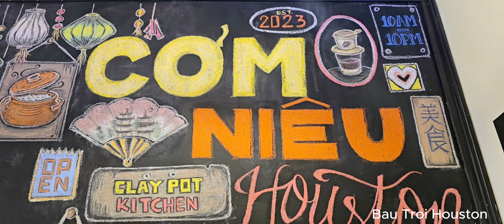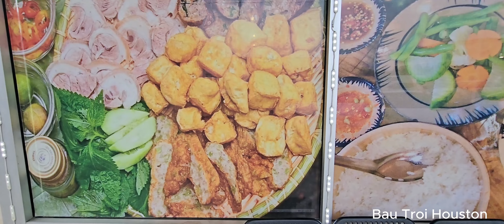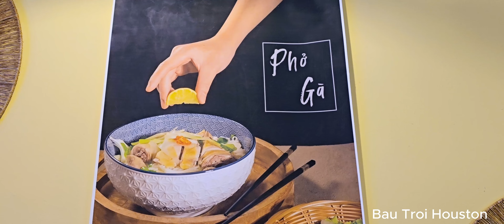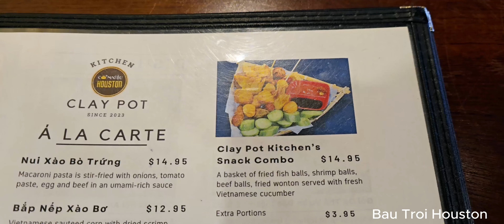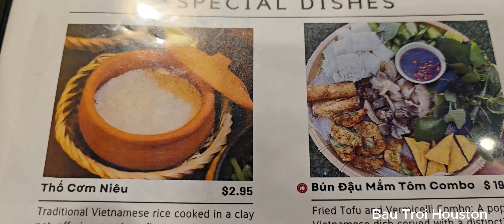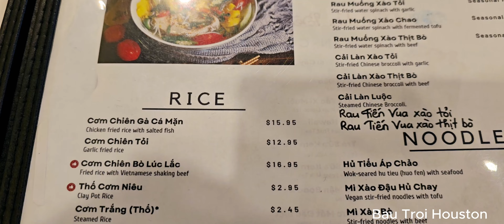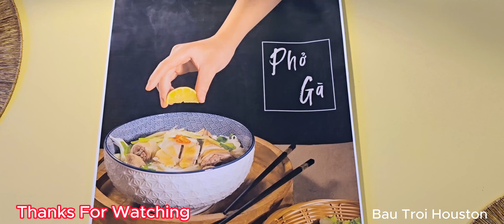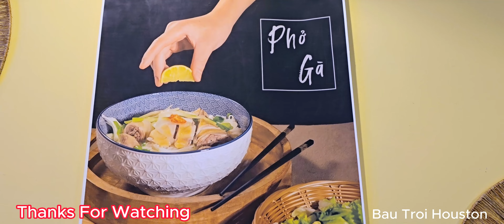Quán Cơm Niêu bán toàn những những món ngon...Hủ tiếu áp chảo, bò lúc lắc & thố cơm niêu....